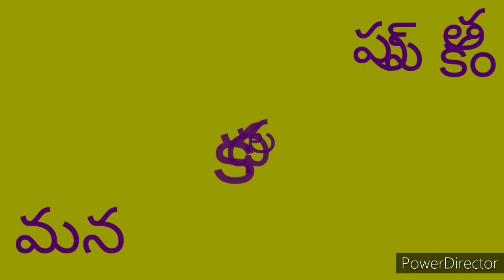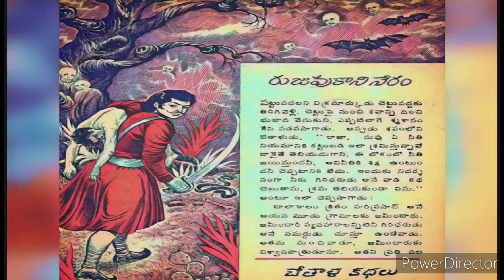Bethala Kathalu | రుజువుకాని నేరం | Chandamama Kathalu Audiobook|Telugu Stories